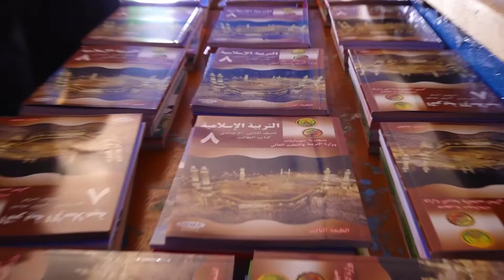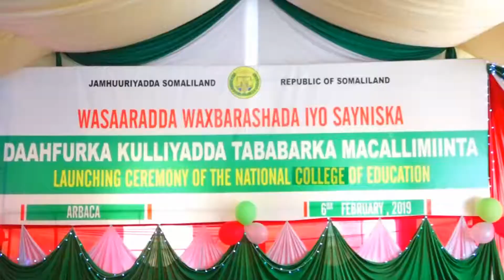Wasiirka Waxbarashada Somaliland Oo Khudbad Ka Jeediyay Xaflada Kuuliyada Tababarka Macalimiinta